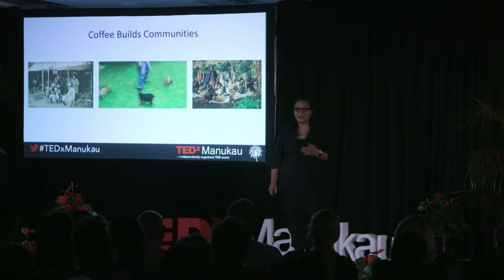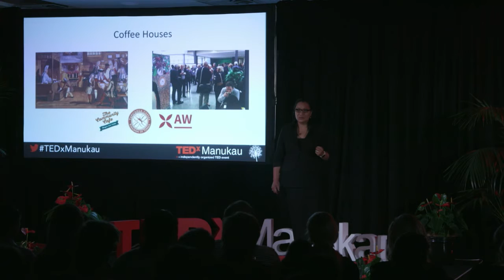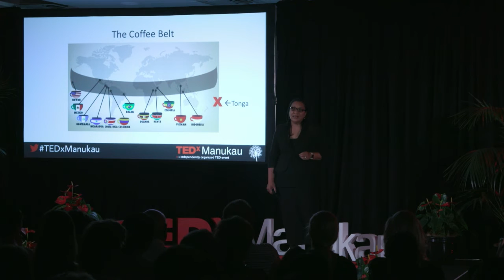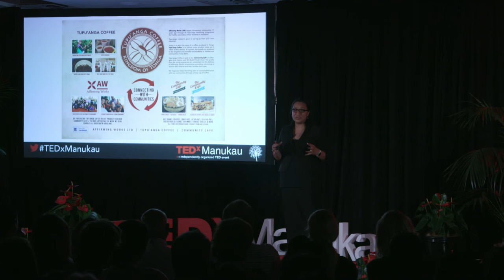Yes! Coffee builds community | Emeline Afeaki-Mafile’o | TEDxManukau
Emeline describes the practical application of the idea that coffee builds community. She sees her south Auckland community café, which fronts as an office for Affirming Works organisation, as a renaissance of the seventeenth century coffee houses, known generally as "schools of the wise" and "penny universities".

Emeline Afeaki-Mafile’o is the director of Affirming Works, an organisation that provides mentoring to children and youth in Auckland. She also owns a number of community cafes and a coffee business in Tonga that restored 10 cooperative farms. Most recently, Emeline founded Fofola Consultancy in order to assist government groups with creating culturally appropriate policies such as a Tongan conceptual framework for family violence and faith-based programmes. She has been presented the Sir Peter Blake Emerging Leader and Westpac Women of Influence for Community and Social Enterprise awards. This year, Emeline received the prestigious honour of being made a member of the New Zealand Order of Merit.